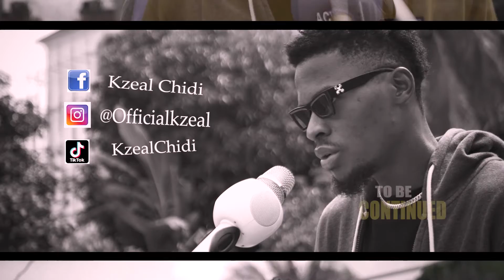WATCH VIDEOS SHOT BY DEKINGSTANVISUALZ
Official_kingstanprodz